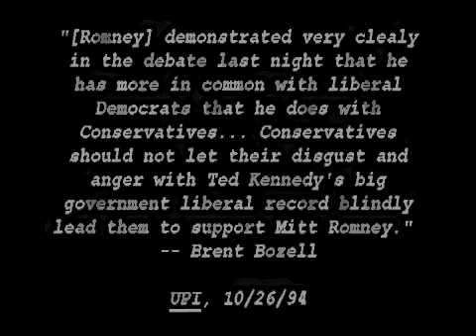Governor Romney Supports Women's Right To Choose Will Never Flip Flop Yeah Right